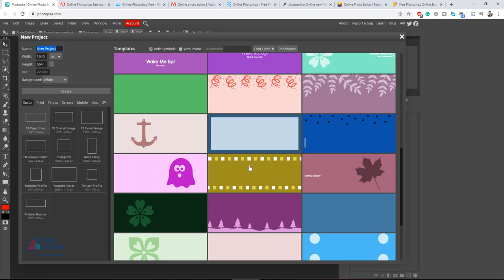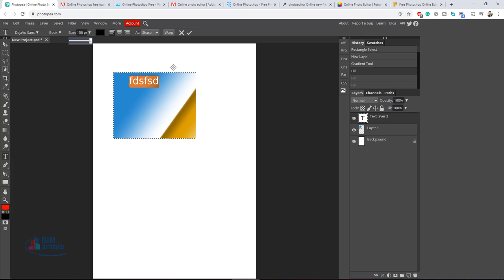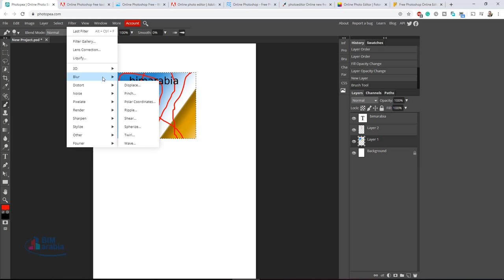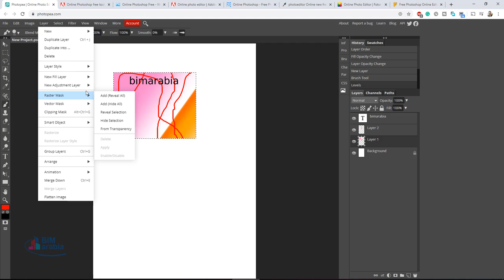فوتوشوب اونلاين Photoshop online بدون تحميل